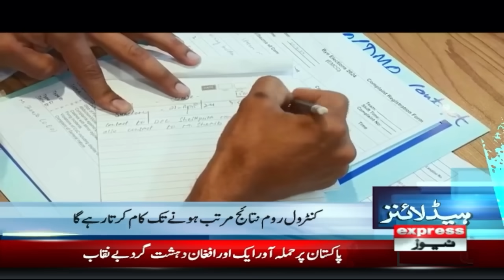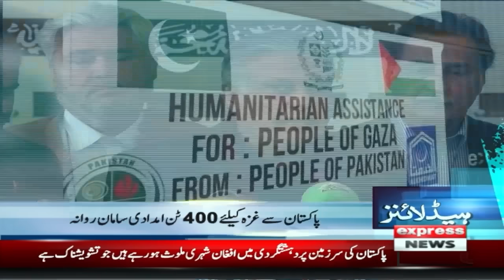Good News PTI | News Headlines 7 PM | Pakistan News | Latest News | Express News